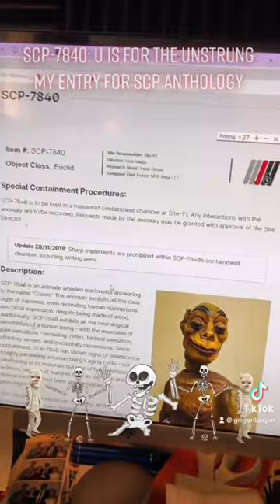SCP Anthology! My entry is an eldritch horror version of the classic story of Pinocchio